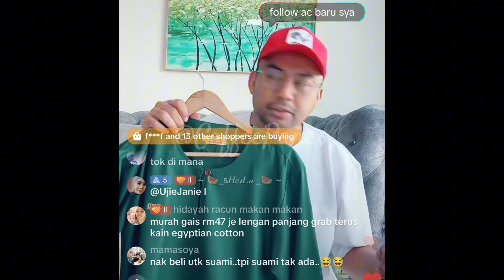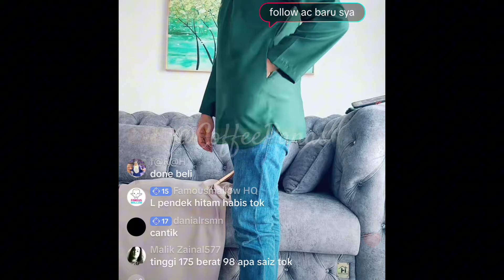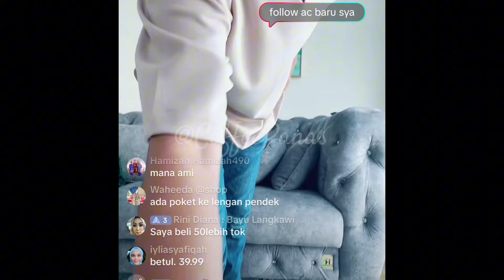Dato Red Siapkan Anak-Anak Di Rumah Adira Sementara Adira Dan Anggerik Ke Fesyen Show Singapura